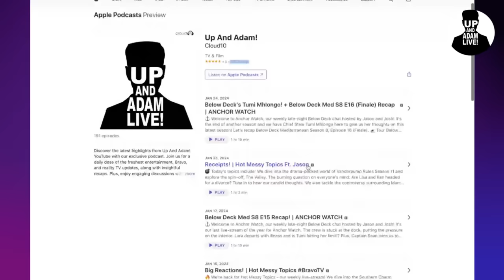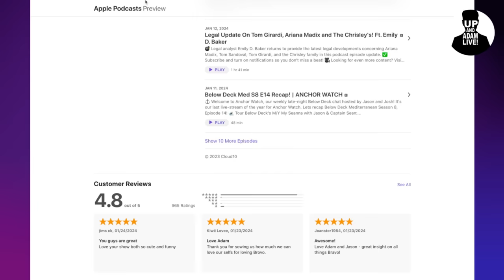Andy Cohen Explains RHOSLC Star Monica's Firing!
❄️ We're back to talk about the Real Housewives of Salt Lake City and all of the debauchery revealed!

🎧 Rather listen?

📬 Mail/Packages:
 Up And Adam!
 11231 US HWY 1, Suite 257